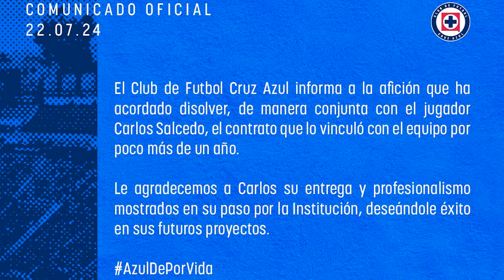¡CRUZ AZUL dio por concluida la relación con CARLOS SALCEDO! | TUDN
La Máquina informó sobre la baja del defensa quien tiene como objetivo jugar fuera de México.